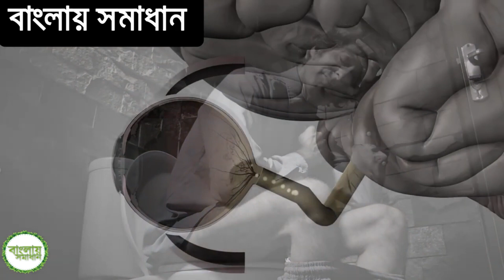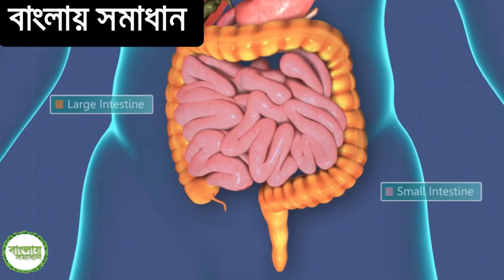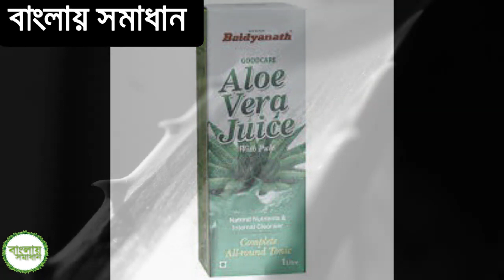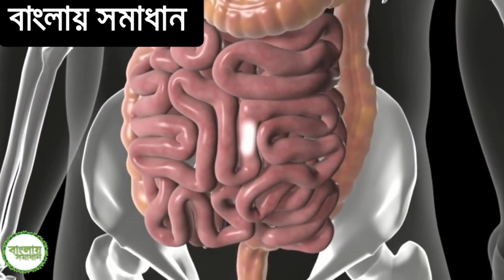চোখ থেকে চশমা দূর হয়ে যাবে এই ঘরোয়া উপায় গুলির সাহায্যে।। চোখের জ্যোতি বাড়ানোর উপায়।। বাংলায় সমাধান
চোখ থেকে চশমা দূর হয়ে যাবে এই ঘরোয়া উপায় গুলির সাহায্যে।। চোখের যতি বাড়ানোর উপায়।। চোখের সমস্ত সমস্যা ভালো হয়ে যাবে এই উপায় এর সাহায্যে।।